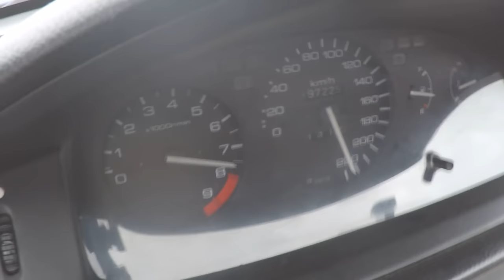Civic EG9 K20 no SCC500 ALEMANHA ao LADO dos LAMBOS TURBO - Dia 50km´h to 1000M